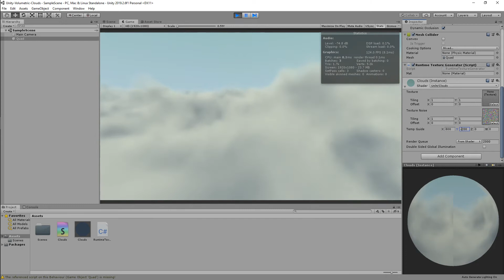Unity | Volumetric Clouds Shader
Implemented presumably one of the most popular clouds shaders in Unity. Code